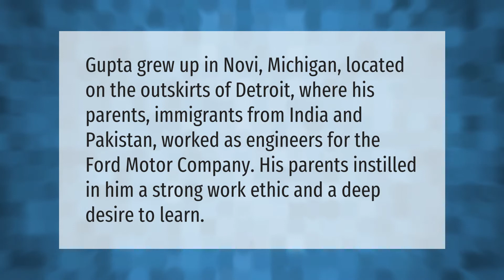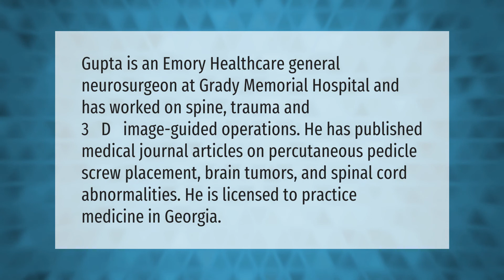What ethnicity is Dr Sanjay Gupta?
00:00 - What ethnicity is Dr Sanjay Gupta?
00:37 - How much does Dr Sanjay Gupta make on CNN?
01:02 - Is Sanjay Gupta still practicing medicine?

Laura S. Harris (2021, June 25.) What ethnicity is Dr Sanjay Gupta?
    AskAbout.video/articles/What-ethnicity-is-Dr-Sanjay-Gupta-256115